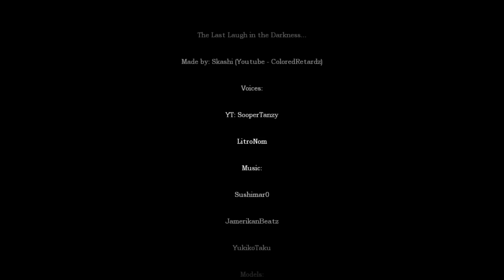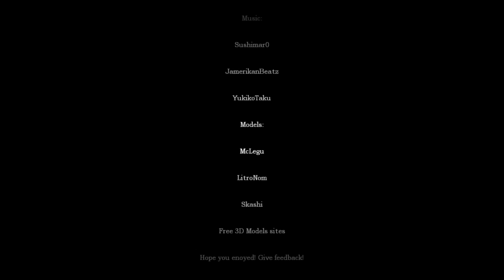No Laugh In The Darkness - PART 4 - (last)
Yes.